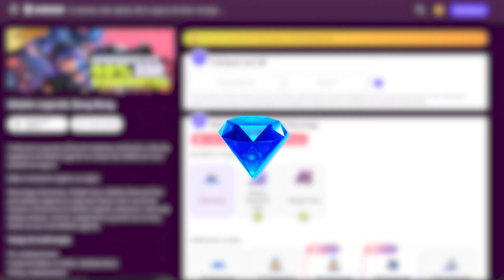𝗡𝗢𝗩𝗢 𝗘𝗩𝗘𝗡𝗧𝗢 𝗗𝗘 𝗦𝗞𝗜𝗡 𝗟𝗜𝗠𝗜𝗧𝗔𝗗𝗔 𝗗𝗔 𝗕𝗘𝗔𝗧𝗥𝗜𝗫 𝗠𝟰 𝗚𝗥𝗔𝗧𝗨𝗜𝗧𝗔?! MOBILE LEGENDS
Nesse vídeo iremos falar sobre